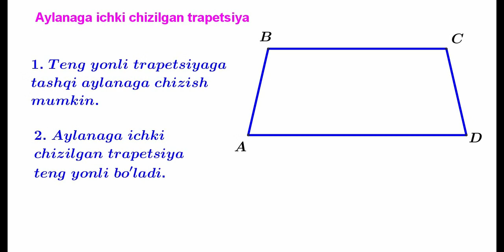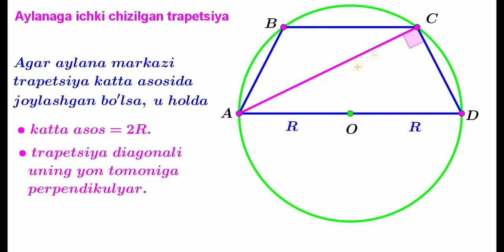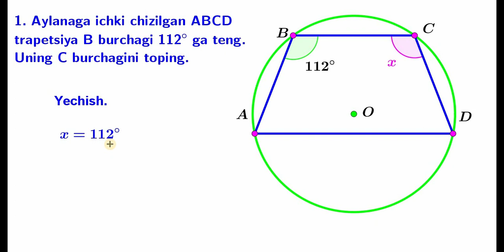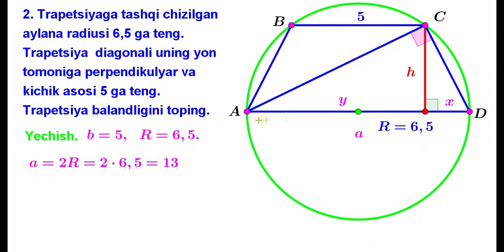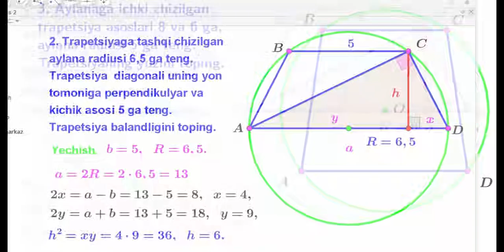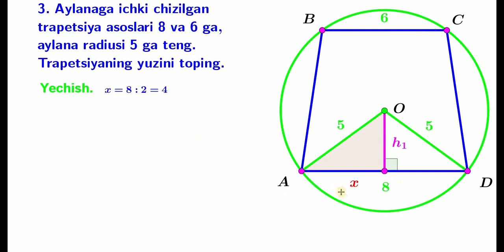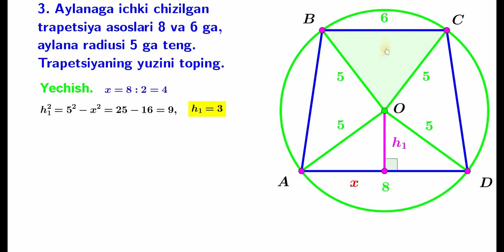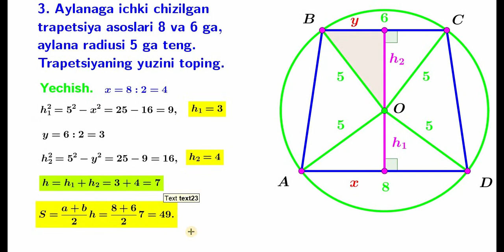27 7 Trapetsiyaga tashqi chizilgan aylana